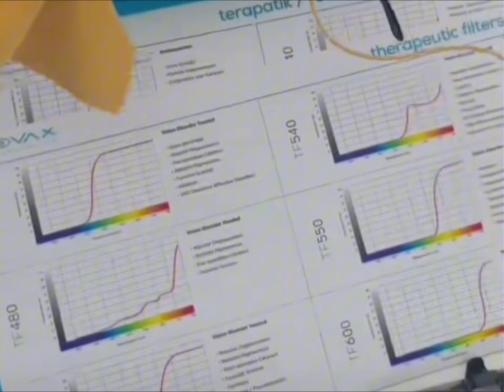Albino baby sees outside for the first time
There's a reason I love documenting a lot about my son . Firstly to show other special needs mom like me, that they are not alone in this and to educate clueless individuals. l've had countless mothers with albino babies reach out to me on how we inspire them because they hide their children a lot (story for another day )
Secondly, I hope to show Zayne when he's old enough, how much we've loved him from day 1, how intentional we are about him. and how far we are willing to go for him,in order to have a stress free life .
We will do everything possible to make life easier for him. We love you so much man and I'd change nothing about you even if I could.
I've been obsessed with you since day one and still am!! I love everything from your pale skin, blonde hair to big blue eyes. I'd change absolutely nothing.! !! !!
God thank you for allowing me to be his mom. With his genetic condition, l've seen the worst in people and the best. but my Dear Zayne you are perfect in my eyes.
You are one who brings joy, peace and removes fears and worries my Sweet baby boy❤️